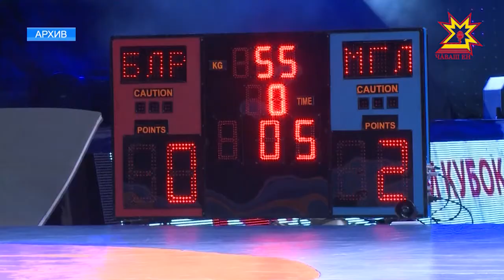Глава Чувашии Михаил Игнатьев провел встречу с руководителями Исполкома.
На заседании обсудили ход подготовки к Кубку мира и открытому Кубку России по вольной борьбе среди женщин.